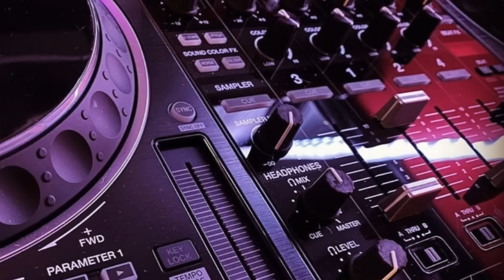DUGEM SELAMAT PAGI LUKA X AKU BUKAN ORANG KAYA || DUGEM MASIH DI SINI || DUGEM PECINTA BERDURI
Terima kasih telah klik Vidio ini,
jangan lupa dukung terus channel ini supaya lebih berkembang lagi dengan cara tekan tombol like comen share and subscribenya guys biar makin semangat bikin kontennya dan makin semangat upload vidio2nya.. enjoy 🙏

* OPEN REQUEST *
   (TIDAK GRATIS)
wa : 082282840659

jangan lupa bantu suport channel ke 2 kami yahh🙏

SUPPORT BY :
MPM DJ SCHOOL & MANAGEMENT
AVF DJ TEAM
YRC DJ TEAM